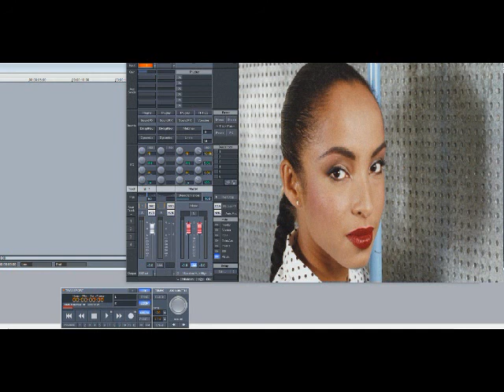Sade – Tar Baby (Slowed Down)